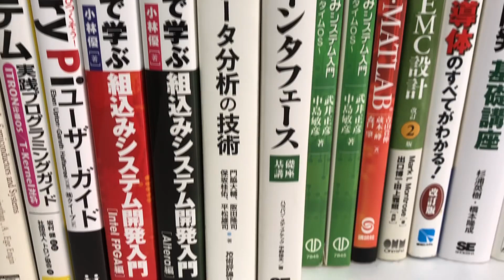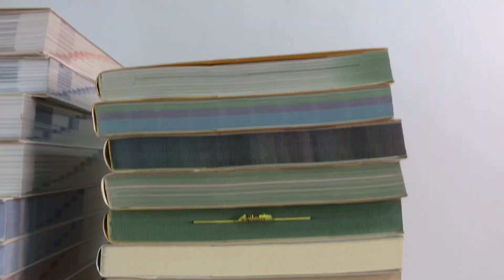□本 57冊セット パワーインテグリティのすべて LSI/FPGAの回路アーキテクチャ設計法 組込みシステム開発入門 プリント回路 □23070604